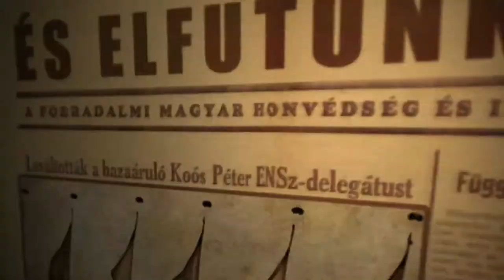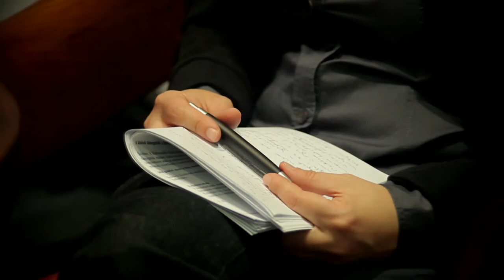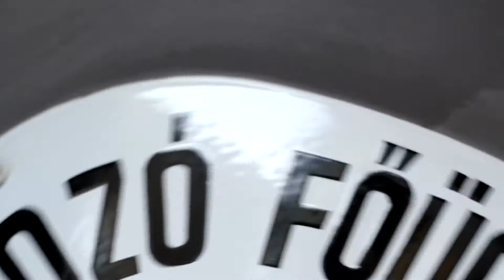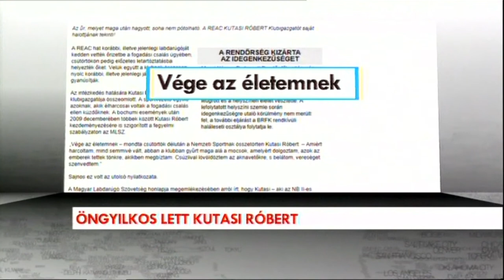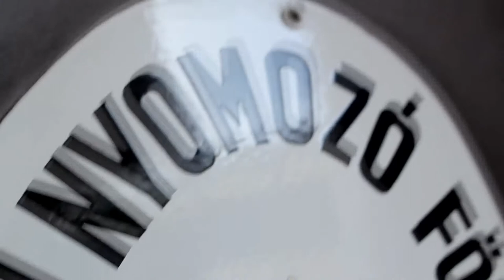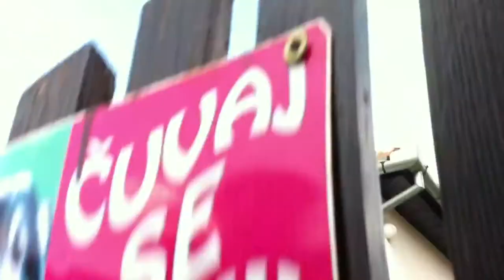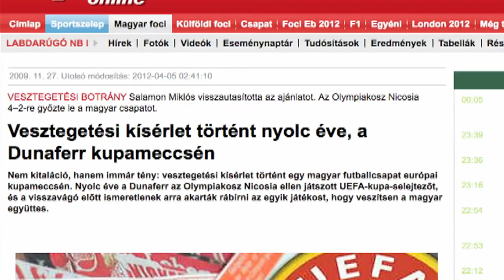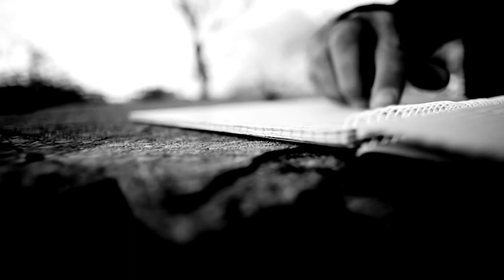A foci háza táján / Football on Home Turf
2012. februárjában a magyar hatóságok rajtaütésszerűen tartóztattak le több tucat magyar focistát. Ekkor egy ismert magyar sportvezető váratlanul öngyilkos lett. Mindenkit megdöbbentett a tragédia. Két újságíró nyomozni kezdett, de amivel szembesülniük kellett a magyar fociról az sokkal ijesztőbb lett, mint amit valaha elképzeltek.

February of 2012 saw Hungarian police arrest a list of Hungarian football players and it was also around this time that a leading sports manager took his own life. Everyone was stunned by this unexpected tragedy. Two reporters started to investigate, but what they uncovered about Hungarian football was much more shocking than either of them had ever imagined.

2012.